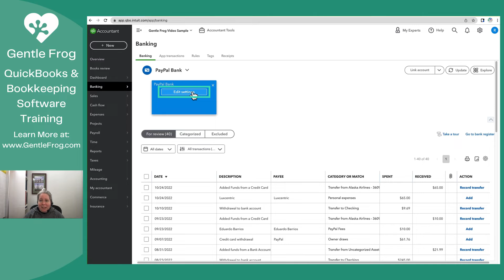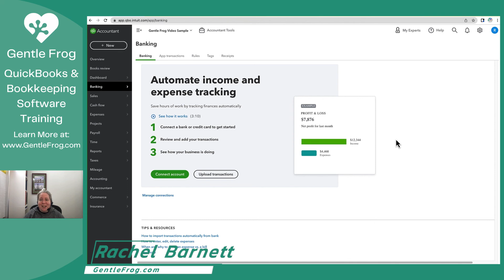How to Disconnect PayPal Connect from QuickBooks Online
In this quick video I show you how to disconnect a PayPal account from QuickBooks online that was connected using PayPal Connect.

Timestamps
00:00 - Intro
00:22 - Banking
00:41 - Edit settings
00:45 - Disconnect PayPal
00:18 - Outro